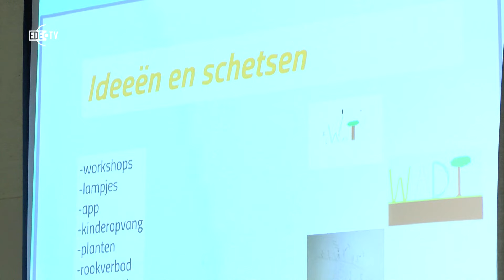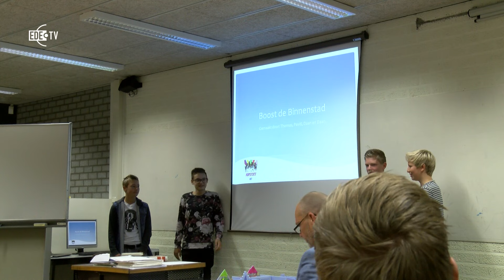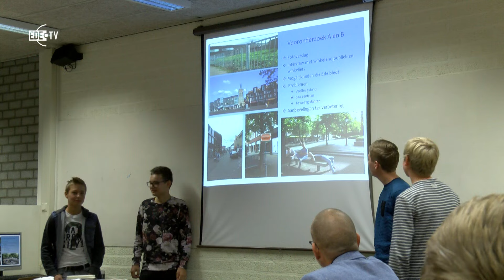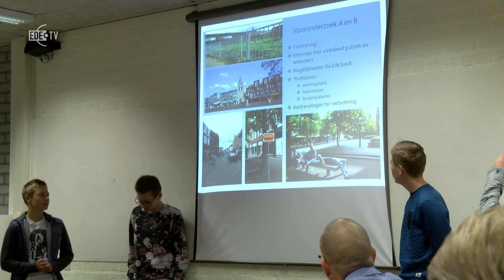Leerlingen denken na over verbeterde binnenstad (EDE TV Nieuws 02-11-2015)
Bij het project ‘Boost de Binnenstad’, bedenken scholieren van Het Streek en ROCA12 hoe het centrum levendiger kan worden. De beste ideeën krijgen financiële steun, zodat ze echt uitgevoerd kunnen worden. Er zijn 42 ideeën aangeleverd en die werden afgelopen week gepresenteerd. Een jury bepaalde welke plannen naar de finale mochten.